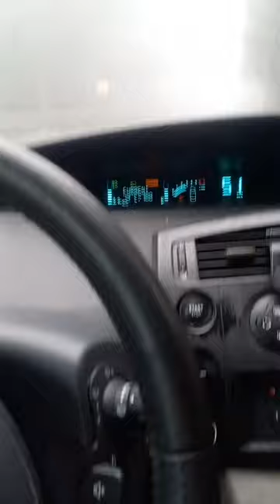Ceață densă pe Ojdula